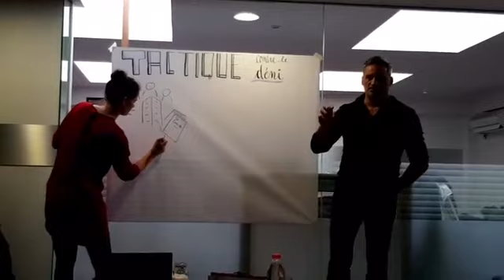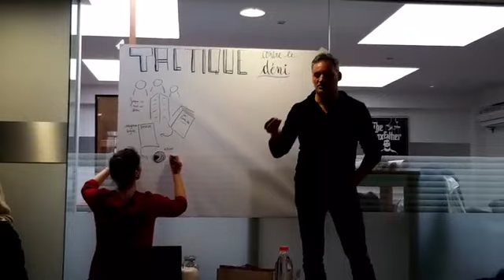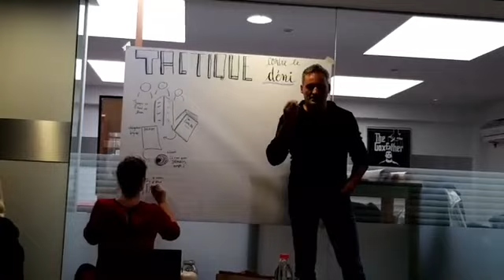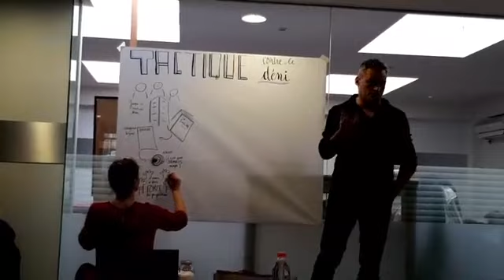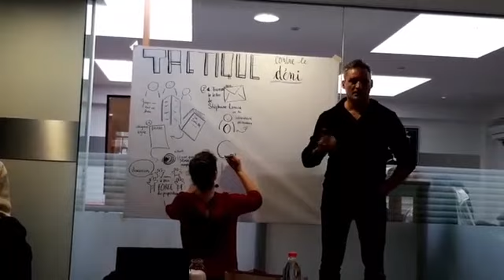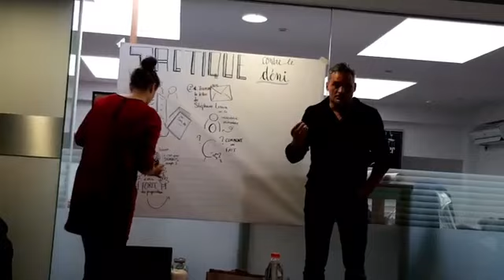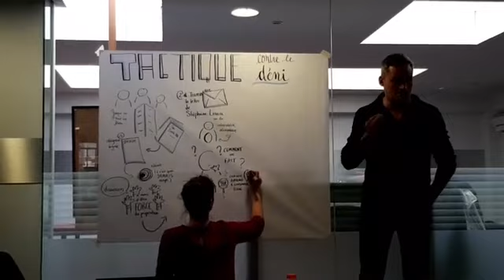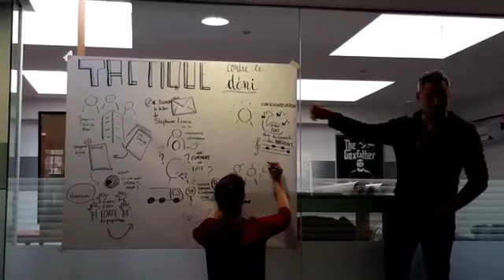Tactique contre le déni généralisé via la consultation de DICRIM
Avec un sketchnote de MarjolaineGaudard